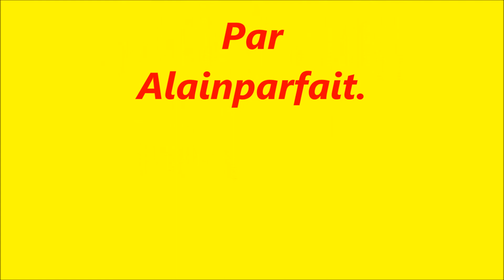Course de ligue 1/8 eme Piste classique thermique RACG.02.04.2017.